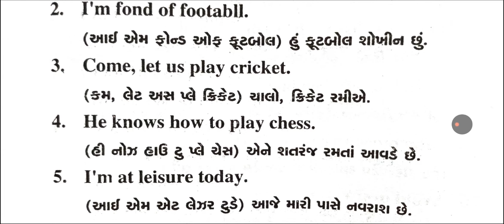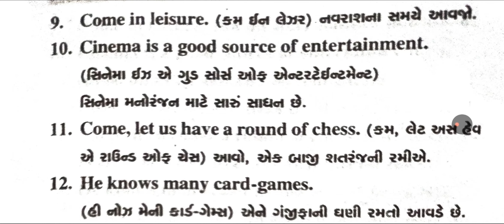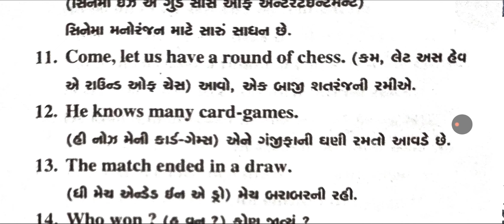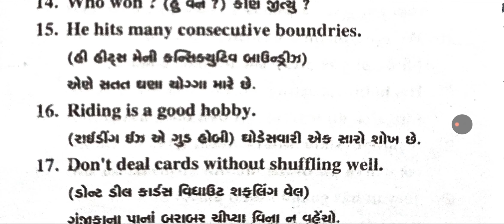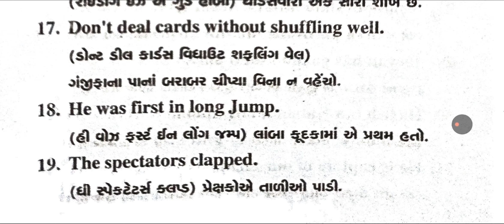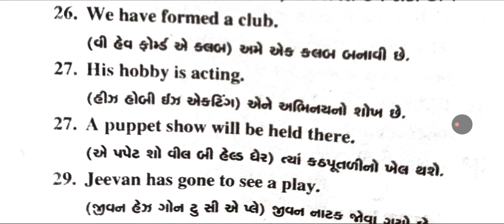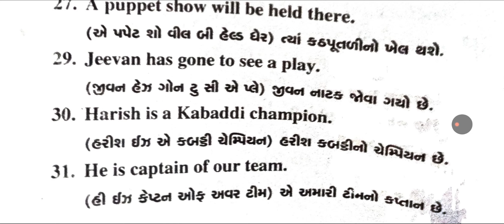સરલ અંગ્રેજી વાક્યો | Easy English Santance | નવરાશના સમયે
સરલ અંગ્રેજી વાક્યો | Easy English Santance
"easy english sentences for daily use"
"1000 english sentences used in daily life"
"10 simple sentences in english"
"20 sentences in english"
"simple english sentences for students"
"easy english sentences for class 1"
"how to make a sentence in english for beginners pdf"